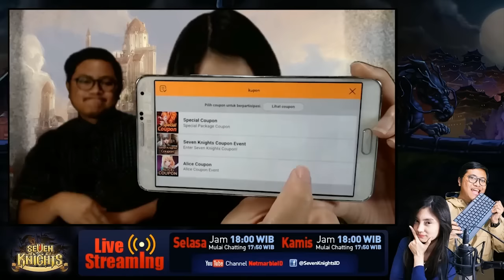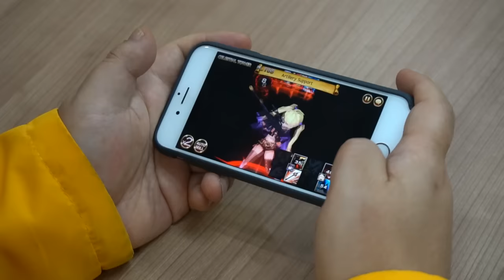Seven Knights Live Streaming#70 - With Milokuma & Sibay Gaming